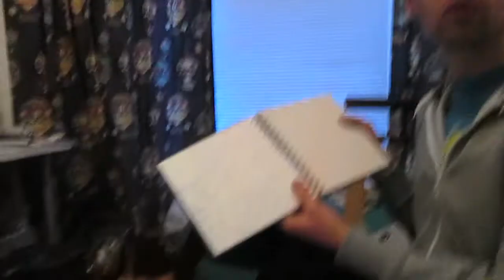THANK YOU USA [27TH FEBRUARY 2013] [DAY 517]